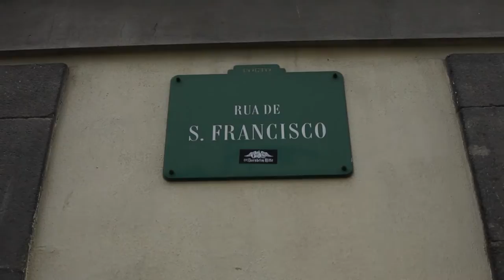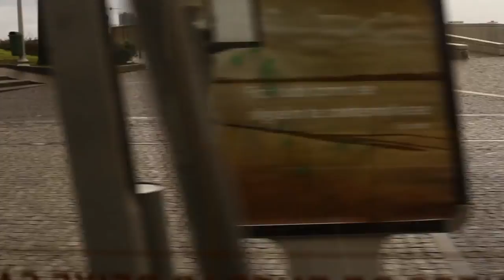Spruce Up Europe #3 - Casa Da Horta, Porto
Subs {Eng, Pt, Fr }

Spruce Up #3 in Casa da Horta, Porto, is a short documentary made by Ana Perfeito and Rita Garcia. It is the third chapter of a serie of short documentaries created by Marine Leduc, a French journalist and Ana Perfeito, a Portuguese filmmaker.

Each chapter tells the story of an abandoned or uninhabited house in Europe that has been rehabilitated by European youngsters to create their own projects.

In Porto, many historical houses are threatened to destruction or abandoned because of the crisis and bad politics of urbanism.These short documentaries aim to aware people about this issue and to show that the space of old houses can be use for youth and social projects that reintegrate the community - and the house - in the city.